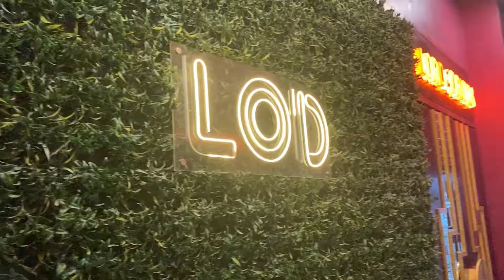AGRA FORT / GUIDE TOUR // TRAVEL VLOG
SHOTONIPHONE
TRAVEL
VLOG
AGRA FORT
TAJ MAHAL
LORD OF THE DRINKS
HEHEHEE